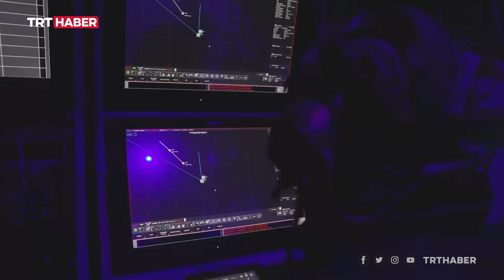HİSAR-RF hava savunma füzesinden tam isabet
HİSAR O+ hava savunma füze sisteminin ilk RF (Radyo Frekansı) arayıcı başlıklı test füzesi atışında hedef imha edildi ve hava savunma sistemine yeni bir kabiliyet eklendi.